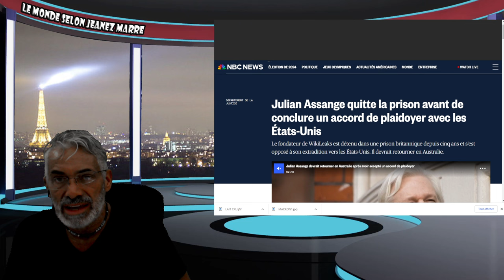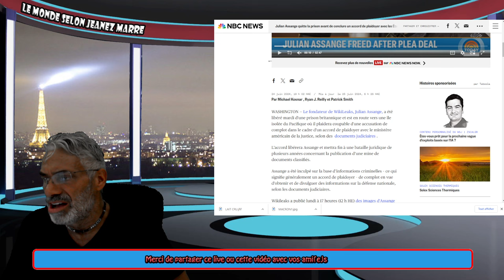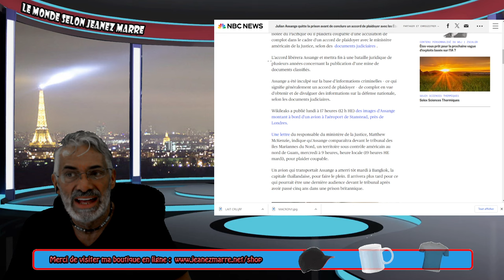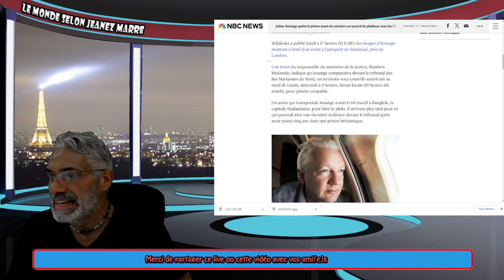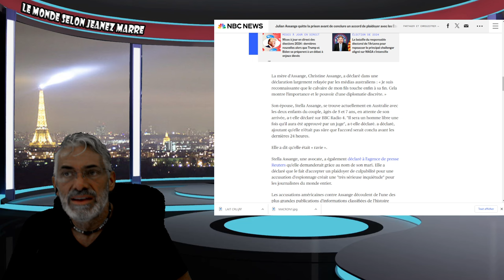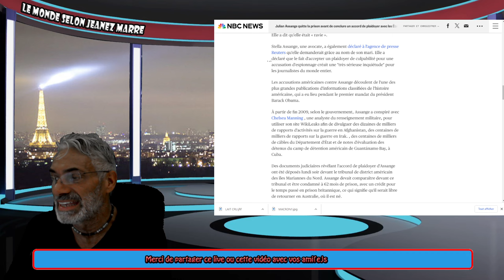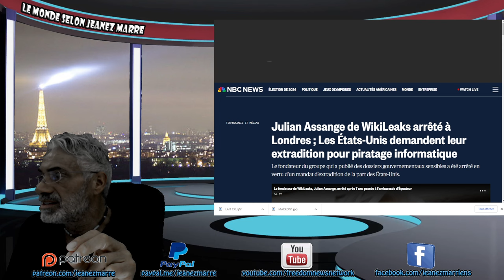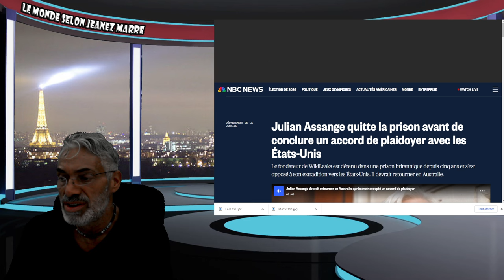DERNIÈRE HEURE; EXCLUSIF; JULIAN ASSANGE ENFIN LIBÉRÉ ET RETOURNE EN AUSTRALIE !